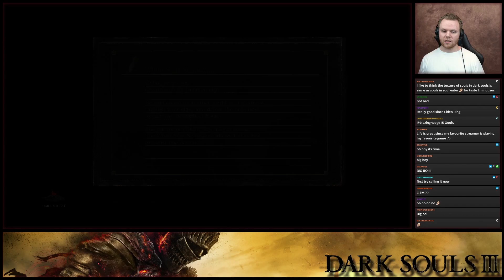Jacob Plays Dark Souls 3 Highlight #6 - Biggest Fumble In Human History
I'm a serious gamer, I swear!! But hey, you got to see me full tilt, and it didn't even involve directions! But um, what is going on with this alternate firelink??

If you want to be up to date with the streams, be sure to check out our Twitch channel and the corresponding VOD channel!

Mondays @ 3 pm PST: Podcast
Tuesdays @ 3 pm PST: One Piece manga reaction
Wednesdays @ 3pm PDT: Caleb Gaming
Thursdays @ 3 pm PST: Jacob Gaming
Fridays @ 3 pm PST: Jacob Gaming

6830 NE Bothell Way, Ste C 483